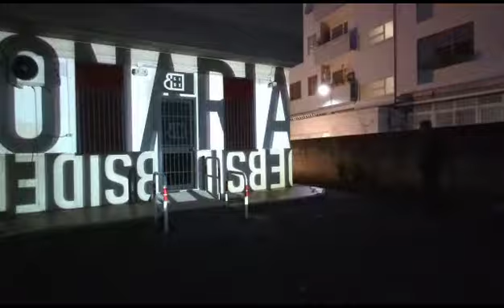VISIONARIA. I ragazzi del Liceo Argan rivoluzionano il modo di vedere la città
Nell’ambito delle attività dei percorsi per le Competenze Trasversali e l’Orientamento le classi 3E e 4E di indirizzo Grafica del Liceo Artistico G.C. Argan hanno partecipato al progetto VISIONARIA realizzato dalla Cooperativa Diversamente e seguito dalla tutor della scuola prof.ssa Melissa Di Vittorio.
Un percorso creativo in cui è stato riprogettato un quadrante del quartiere Don Bosco attraverso l'arte e l'immaginazione e che ha permesso di trasmettere competenze sia tecniche che digitali.
I partecipanti hanno potuto scegliere fra 3 workshops intensivi differenti, condotti ciascuno
da un artista del settore:
• Fumetto e disegno dal vero con Alekos Diacodimitri
• Pittura su tela con Mauro Molle
• Videomapping con Gianluca Del Gobbo
Ciascun workshop ha previsto 5 incontri per un totale di 30 ore a gruppo. All'interno dei workshops, ciascuno è stato stimolato a dare espressione ad una propria visione degli spazi e della città, a rivisitare con la creatività il luogo e i luoghi in cui si vive, si cresce, si fa esperienza. Tutto questo è confluito in un evento finale il 19 Maggio realizzato nel giardino del Centro giovanile B-Side con l'allestimento delle opere realizzate, fumetti e dipinti, e la proiezione dei videomapping creati.